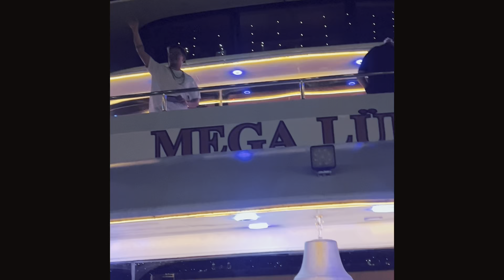Bosphorus Cruise in Istanbul Türkiye - A Must Experience 🇹🇷 Prt 1